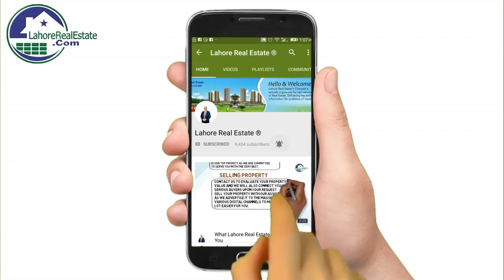DHA Lahore Phase 1 Best Location House For Rent Latest Update by Lahore Real Estate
DHA Lahore Phase 1 Best Location House For Rent Latest Update by Lahore Real Estate March 2019

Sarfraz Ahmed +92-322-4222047